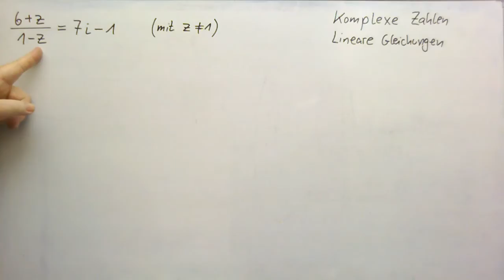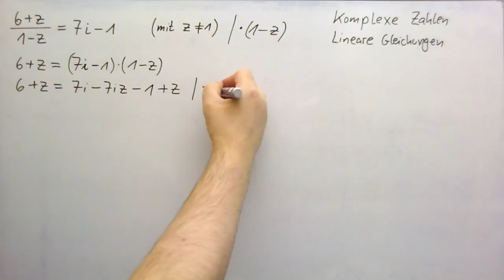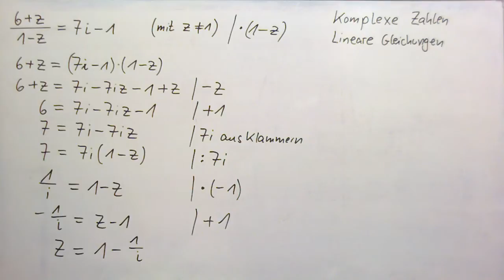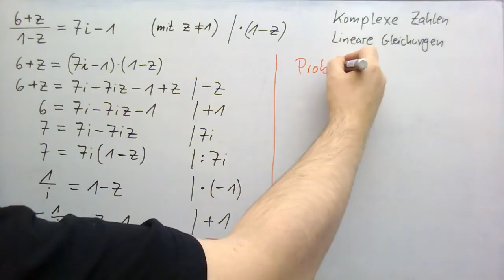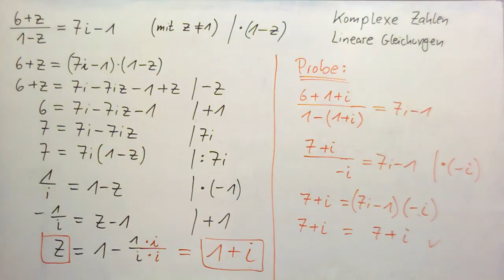Komplexe Zahlen ► Lineare Gleichungen ► Beispiel 1 (leicht)